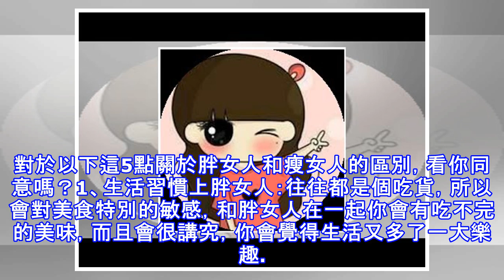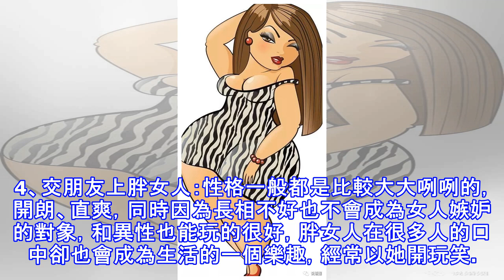關了燈，胖女人和瘦女人的5大區別，你同意嗎？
在古代都是以胖為美，但是現在大家都說：一白遮百丑，一胖毀所有！在這個追求骨幹追求線條的潮流中，很多女人為了減肥為了身材最後連身體都搞垮了，得毛病的，進醫院的，甚至嚴重的還有因為減肥而丟失生命的。其實，每個人活著都不容易，健康快樂是最重要的。所以，不要對任何一個胖女人有偏見，胖女人也有可愛、善良的一面，胖女人也值得擁有真愛和真情。對於以下這5點關於胖女人和瘦女人的區別，看你同意嗎？1、生活習慣上胖女人：往往都是個吃貨，所以會對美食特別的敏感，和胖女人在一起你會有吃不完的美味，而且會很講究，你會覺得生活又多了一大樂趣。 瘦女人：總是把減肥掛在嘴邊，自己不會做飯不說，還不允許別人大魚大肉。2、生活理...
源: pixpo